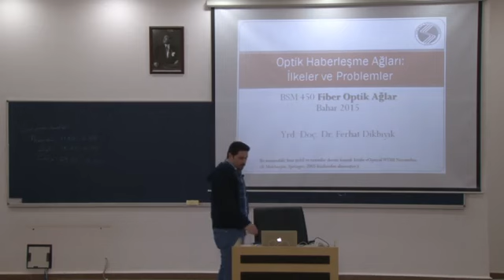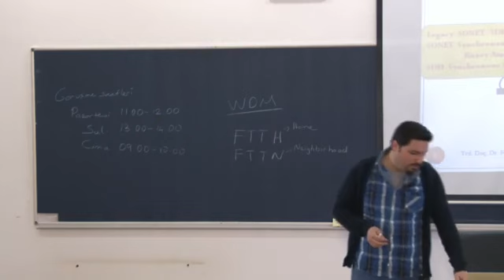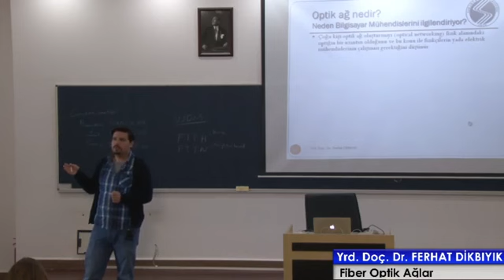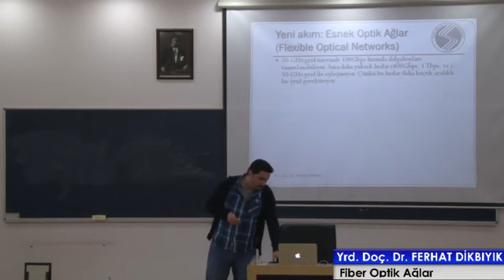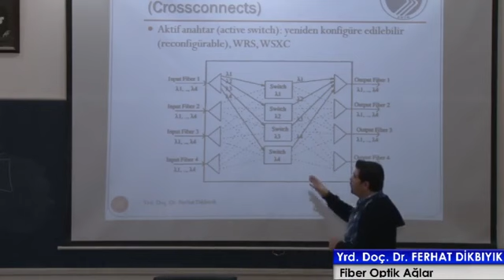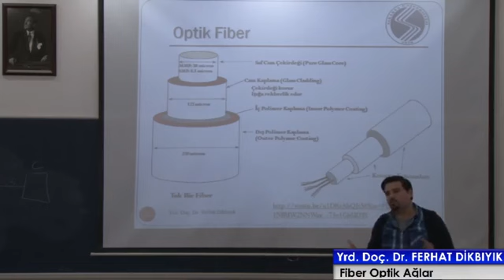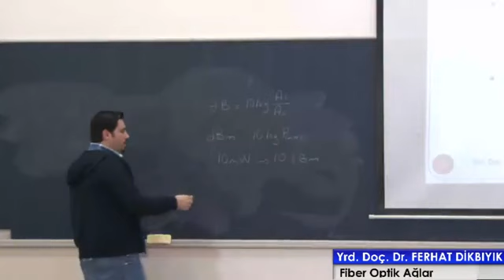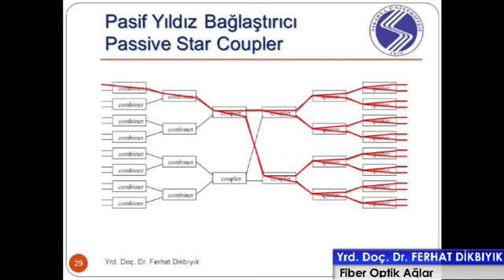Fiber Optik Ağlar 1. Ders - Optik Haberleşme Ağları İlkeler ve Problemler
Fiber Optik Ağlar
17 Şubat
Yrd.  Doç.  Dr.  Ferhat Dikbıyık